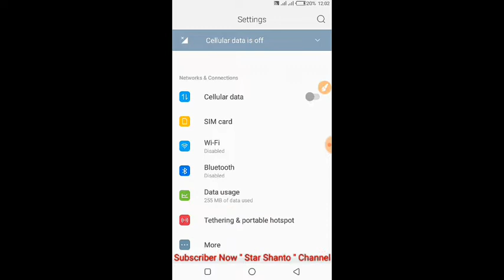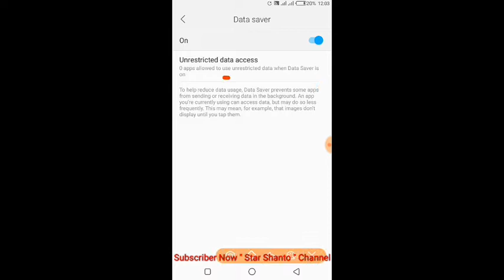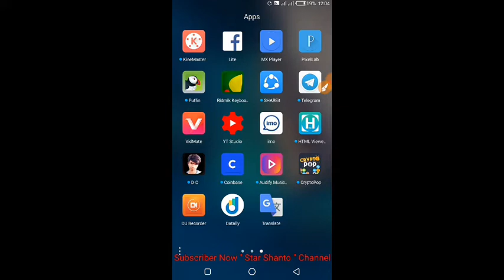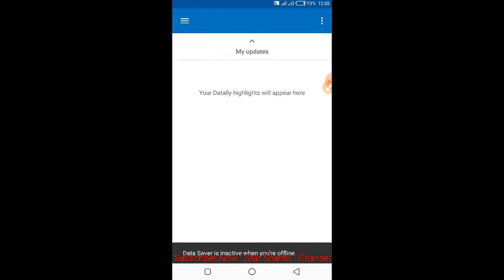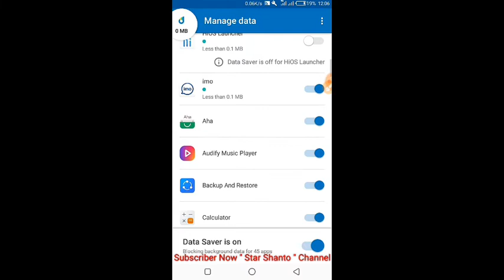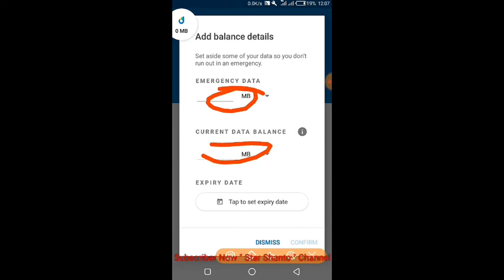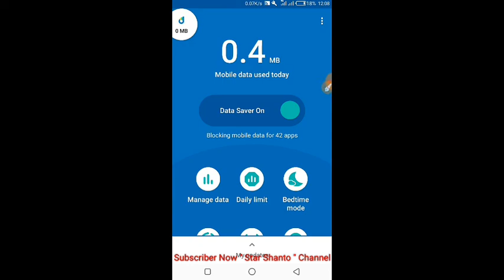Save your mobile mb by spending more than one cost through a setting | মোবাইলের ডাটা/এমবি বেশি কেটে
data,
data save,
internet data,
save internet data,
android tricks bangla,
android mobile tutorial,
android tips bangla,
save internet,
mobile data save in bangla,
bangla android tips,
save data data ina bangla, s
ave mb bangla,
bangla tutorial,
internet save,
how to save mb in bangla,
how to save internet data,
internet,
save mobile data,
save data,
세이브미,
money,
earnings,
youtube, to, how, saveme, seo,
방탄소년단, bangtan, bts, 방탄, 빅히트,
free internet data,
data eye,
mobile use,
how to, viral video save data,
stop google,
mobile internet,
save jio data,
android, free, tricks,
unlimited data, tips, speed,
unlimited data plan, data plan,
battery, save more data,
office, system, data, technology, management, software,
microsoft excel (software),
increase, boost,
how to speed up your phone for games,
 speed up android phone,
how to speed up phone,